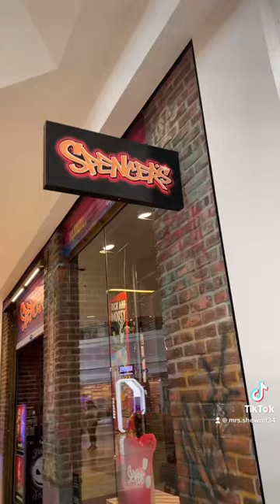Index Card Challenge Part 2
I can't believe the cards he wrote out